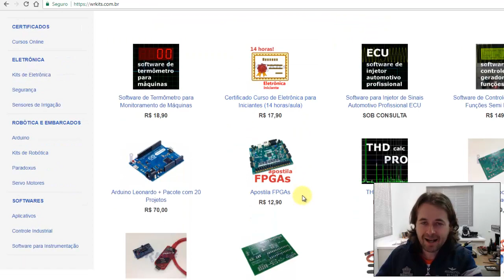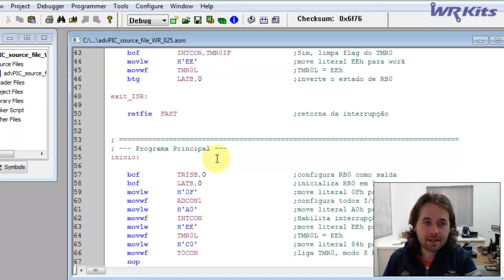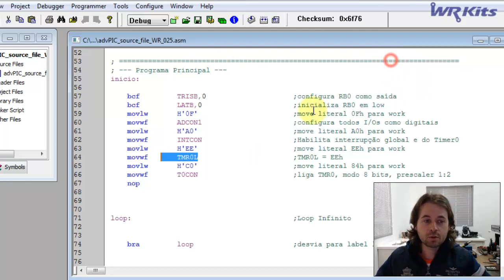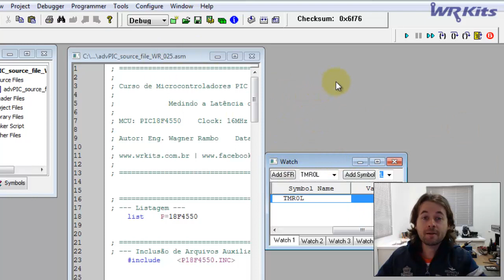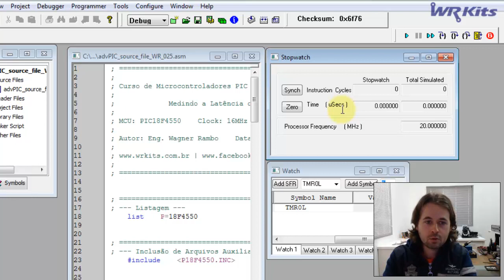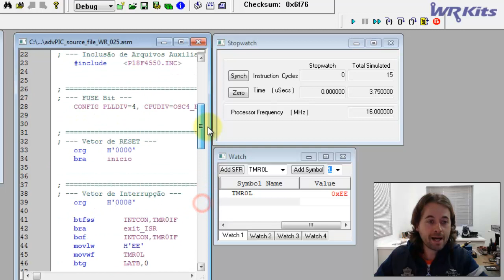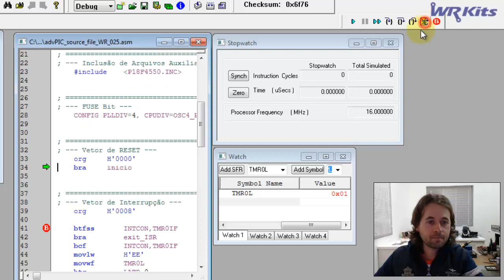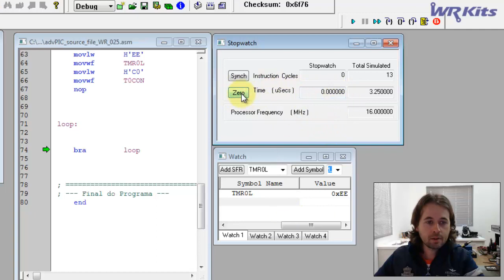MEDINDO A LATÊNCIA DE INTERRUPÇÃO | Curso de PIC Avançado #025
Aprenda a medir a latência de interrupções através do MPLAB IDE!